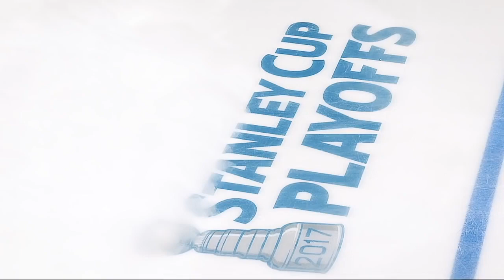2017 Stanley Cup Montage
A collection of the best plays from the 2017 NHL Stanley Cup Playoffs, Where we saw the Pittsburgh Penguins repeat as Stanley Cup champions as they beat the Nashville Predators in 6 games